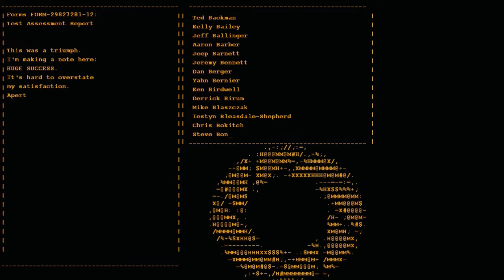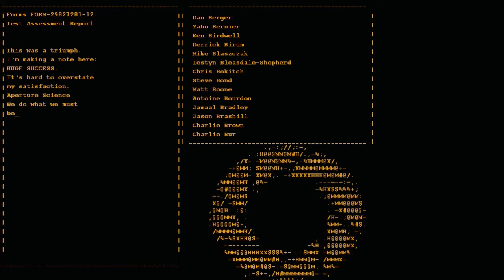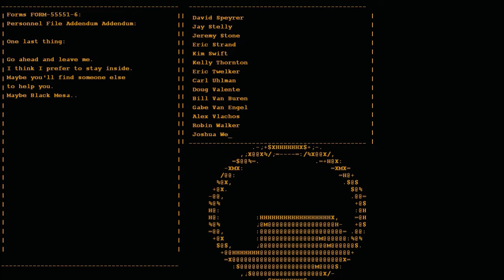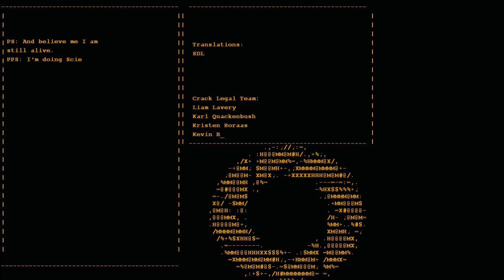Let's Play Portal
This is my Let's Play of Portal, all in one sitting, where we must escape from the Aperture Science Enrichment Center run by GLaDOS, an AI whose intentions are not entirely clear...